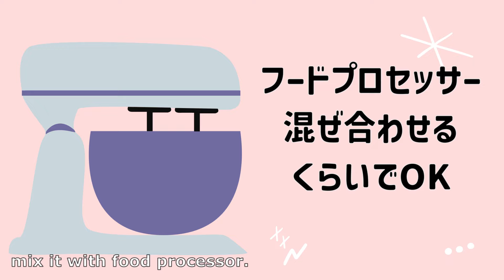【梅大葉ソース】この時期、大量に使える♪サラダ、お肉、パスタと大活躍！"Ume Ooba sauce" (salted plums and green shiso leaves)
パスタに使う時は、お好みのソースを少し足すと美味しくなります♪

0:00 オープニング
0:17 材料
0:32 大葉を切る
1:02 梅干しの種を取り除く
1:14 フードプロセッサーにかける
1:42 調味料を入れる
2:04 保存容器に入れる
2:40 盛り付け例